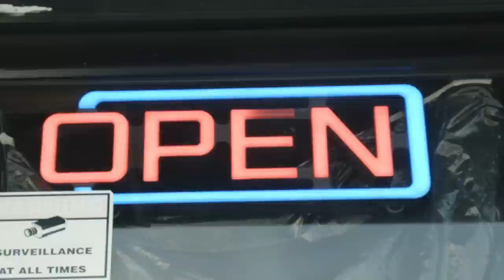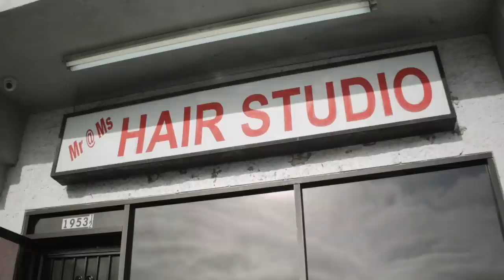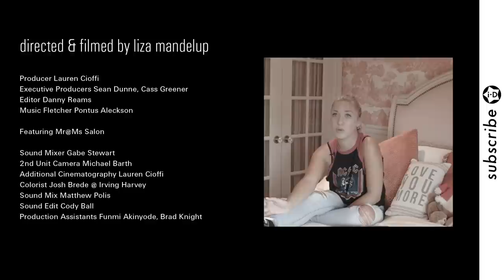Real American Beauty | Episode 1 South Central, LA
In this series directed by Liza Mandelup, we explore the very different faces of American beauty today. From the picket-fenced suburbia of Long Island to the pastel-coloured storefronts of Miami, we examine the transformative powers of a hairstyle, and the cultural meanings that come with it. Braided, curled, flat-ironed, whipped back and forth, in the first episode we travel to South Central, Los Angeles, for the cheapest and best weave in town, and where we meet the women of Mr & Mrs Salon for whom a trip to the hairdressers is about so much more than just hair.

Directed and Filmed by Liza Mandelup

Producer Lauren Cioffi
Executive Producers Sean Dunne, Cass Greener
Editor Danny Reams
Music Fletcher Pontus Aleckson

Featuring Mr@Ms Salon

Sound Mixer Gabe Stewart
2nd Unit Camera Michael Barth
Additional Cinematography Lauren Cioffi
Colorist Josh Brede @ Irving Harvey
Sound Mix Matthew Polis
Sound Edit Cody Ball
Production Assistants Funmi Akinyode, Brad Knight

Production Manager Diane Tellarini
Creative Assistant Matthew Whitehouse

Special Thanks Diamond Jones, Porsche Davis, Yaya @ Rags 2 Riches